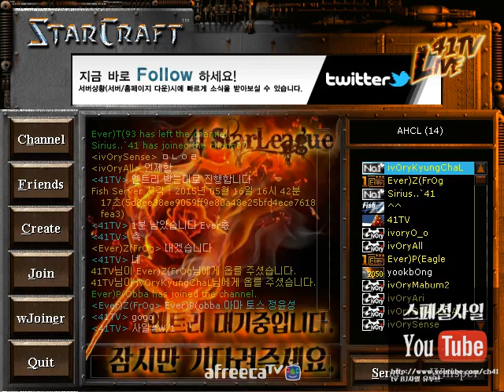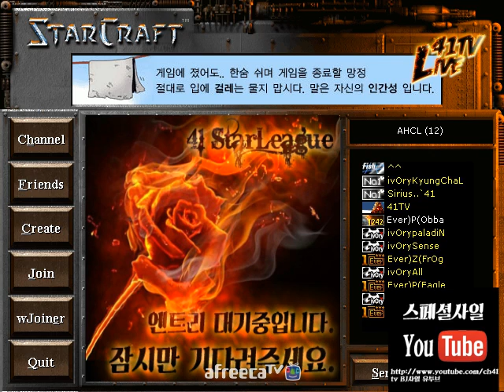Ever vs ivOry part 1